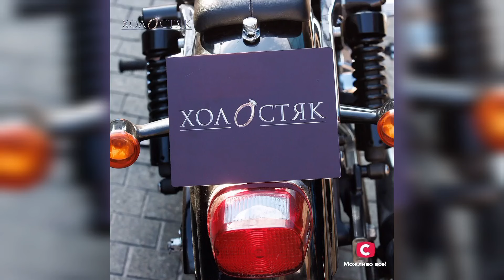Известный певец негативно высказался о шоу Холостяк 13